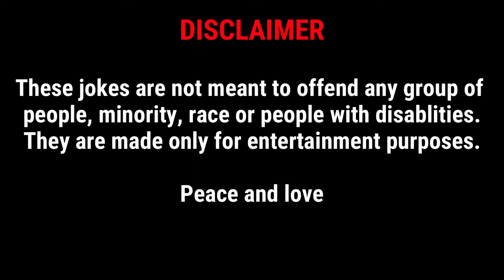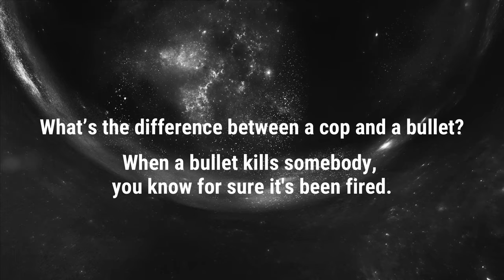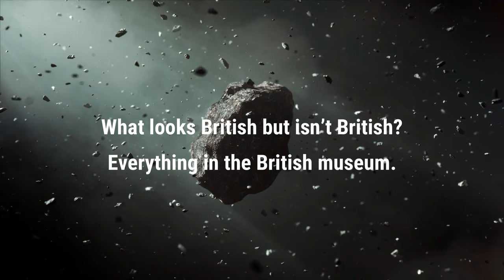HORRIFIC DARK HUMOR Jokes | Compilation #25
In this video, it's another compilation of funny dark humor jokes to make you laugh out loud.